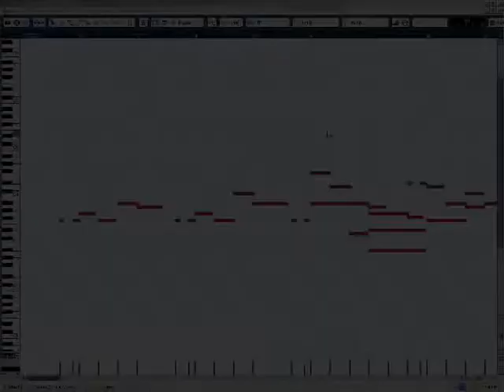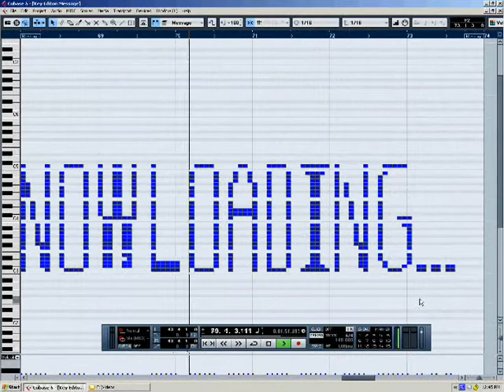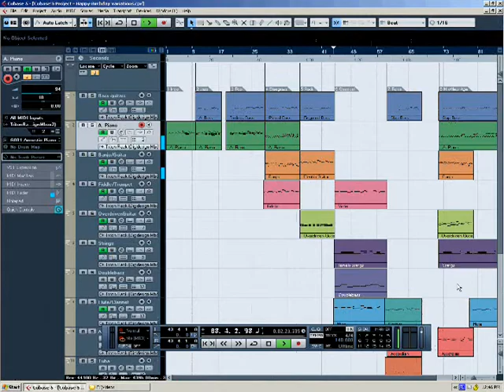Happy Birthday variations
This is the first in a set of videos. I arrange the "Happy Birthday" song in various different styles, and these are the instruments I used in this song:

1. Bass guitars (Acoustic bass - plucked, fretless bass, picked bass, fingered bass, slap bass)
2. Acoustic piano
3. Banjo/Guitar (including electric lead guitar)
4. Fiddle/Trumpet (includes violin)
5. Overdriven electric Guitar
6. Strings (regular and tremolo)
7. Double bass (contrabass, bowed)
8. Flute/Clarinet
9. Accordion
10. Tuba
11. Percussion/drums
12. Message (wood block)

"Happy Birthday to You" was written in 1893 by Patty (lyrics) and Mildred J. Hill (music, so I should only be crediting Mildred here) for "Good Morning to All". No, I will not be paying them any royalties. They and Warner Chappell do not deserve to own a copyright on this song any longer.

Edit: The song is now public domain. Hooray!